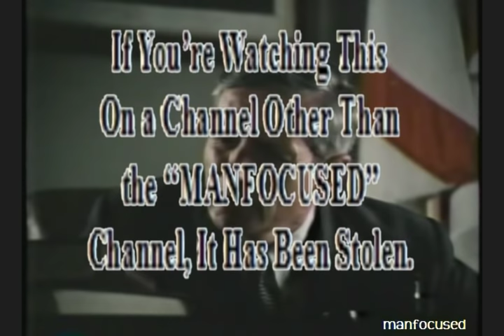Judge Horton and the Scottsboro Boys (1976)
PLEASE NOTE: This film contains moments of strong language and subject matter that some viewers may find offensive. Comments have been set to "pending approval" (offensive comments will not be approved). Also, a message will appear across the film at 22:21, 51:56 and 1:14:43 to let viewers know that it was uploaded on the "Manfocused" channel. SYNOPSIS: This made-for-TV movie chronicles the famous 1931 trial of nine young black boys who were accused of gang-raping two white women in Scottsboro, Ala. An all-white jury finds eight of the nine boys guilty and sentence them to death. But when the Supreme Court rejects the decision, the case is sent back to Alabama where it is retried under Judge Horton (Arthur Hill). Despite the details exonerating the boys, neither the community nor the jury is willing to find the boys innocent, obliging Horton to insist upon additional trials at the expense of his reputation.